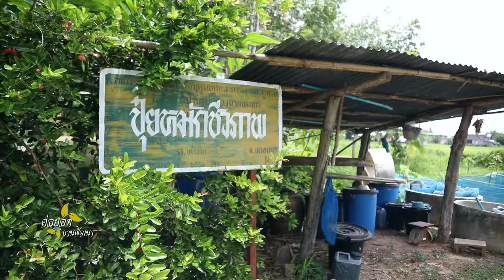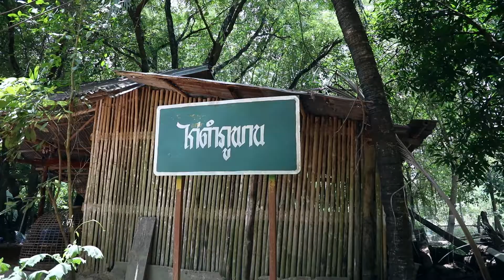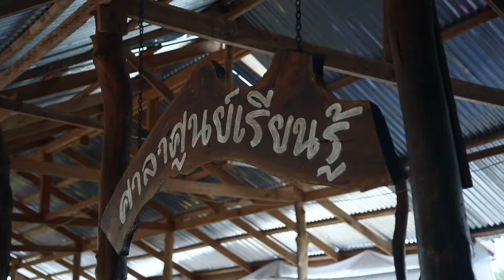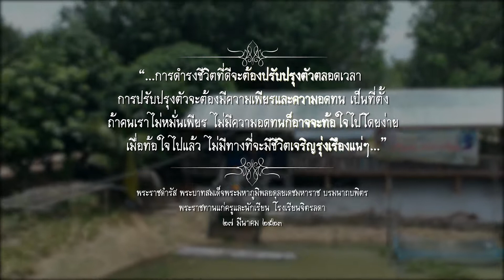สารคดี ชุด ต่อยอดงานพัฒนา ตอน นักการภารโรง สู่วิถีเกษตรยั่งยืน พิษณุ เภาโพธิ์